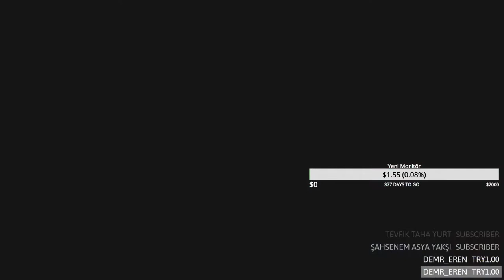GECE YAYINISS!! REKABETÇİ OYNUYORUZ!!